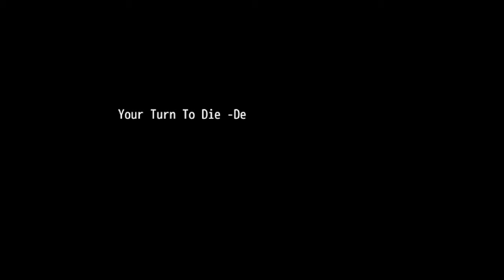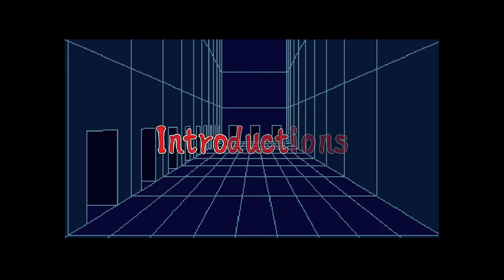STUCK IN A DEATH GAME WITH A HOUSE-HUSBAND?! | Van & Rey play: Your Turn to Die [PART 1]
WISTERIA MANOR'S DEBUT!!! This is a double upload to get some eyes on our first official playthrough together! Join us on this journey where we hopefully make the right choices to survive... knowing us though, it could get a little messy.

Wisteria Manor (New channel!) : @wisteria-manor

Rey's channel: @reygundaze

CW // Blood, gore, death related trauma

Intro animation by me!